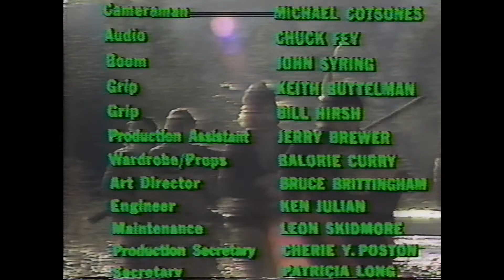South by Northwest. Vol. 1: York.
Volume 1 of South by Northwest reenacts the story of York, a black servant of William Clark, who was part of the Lewis and Clark Expedition in 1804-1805.  South by Northwest was a series of short films produced by KWSU in 1976, reenacting significant African American people and events in the history of the Pacific Northwest.

The initial $248,000 contract for these films was awarded to Washington State University's KWSU-TV, to produce five docudramas based upon the stories of black Americans in the early northwest, to be aimed at middle-school students. Based upon research headed by WSU Professors Quintard Taylor and Talmadge Anderson, and produced by media expert Nate Long, five initial half-hour television programs were completed in 1976, and three more programs followed in 1981. South by Northwest was cited for "outstanding participation" by the American Revolution Bicentennial Administration, and won a Corporation for Public Broadcasting Award and a New York Film Festival Award.

In 2010, Washington State University Libraries' Manuscripts, Archives, and Special Collections (MASC) digitized these eight productions.  The films are held in the WSU Libraries as VHS tapes; this one is call number vhs17484v1.

Information presented here about these programs was drawn primarily from "South by Northwest: An Educational Television Series Designed to Teach Regional Black History," Integrated Education v. 18, pg. 94-96, 1980, by Dennis A. Warner, et al, as well as from KWSU's Radio and Television Services Records